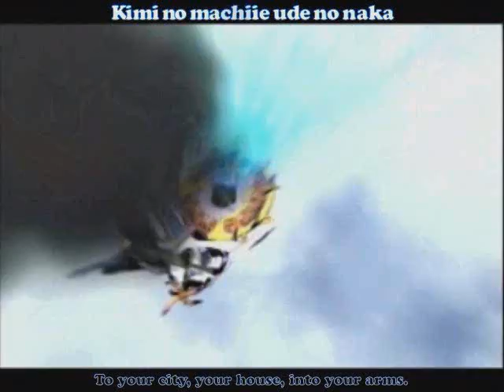all these things I hate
well, it's a Final Fantasy Fanvid *smile*